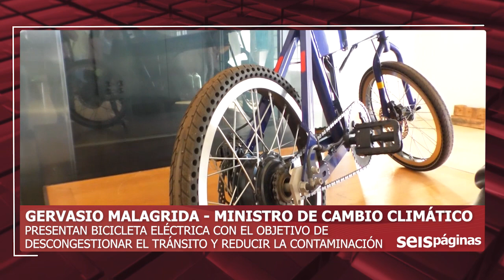05 06 23 INTRO 6P MIX DE NOTICIAS PROVINCIALES MISIONES-LA BICICLETA ELÉCTRICA QUE ESPERABAS TENER